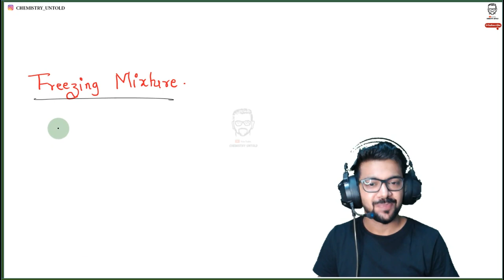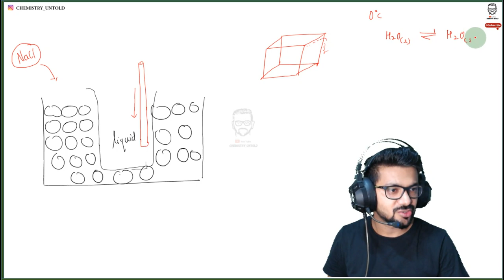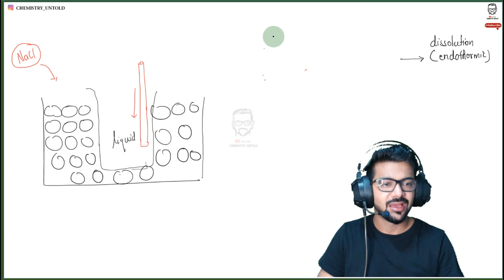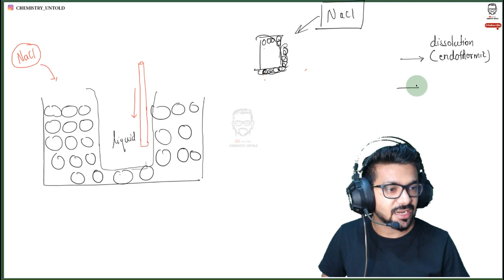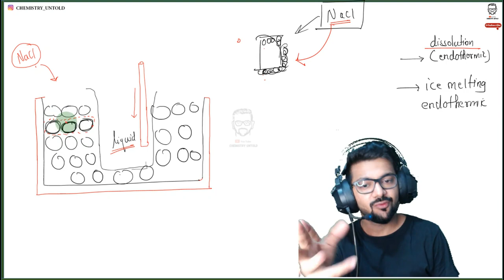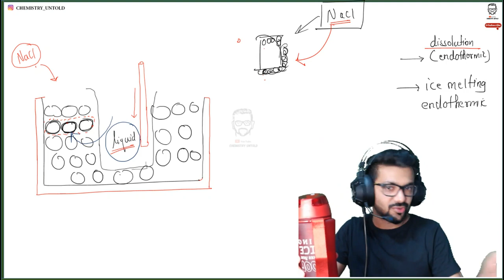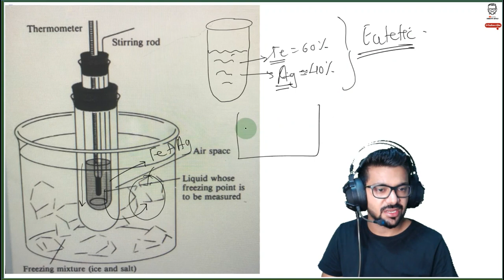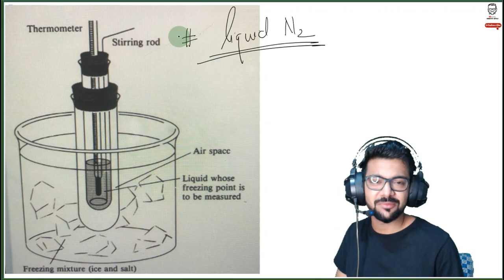What are Freezing Mixture || Phase Rule || Cryoscopy || Colligative Properties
You all can now watch complete courses on our APP i.e Chemistry Untold . These course are designed in such a way that all your doubts and concepts will be solved there. With over 9 years of my teaching career experience , my conceptual learning approach will make you love your topic and will generate interest in the subject. These course are useful in preparation for competitive exam from IIT-JEE to CSIR- NET.  The chapter starts from basics of 11th and will end with MSc level concepts. Students Preparing for exams like  IIT-JEE / NEET / IIT-JAM / CSIR-NET / GATE / BHU / DU / TIFR / UPSC can make use of my courses. Since the syllabus for all major exams is same you don't have to buy different courses for different exams. Basics To Advance course on our APP is one stop solution for all exams and queries.